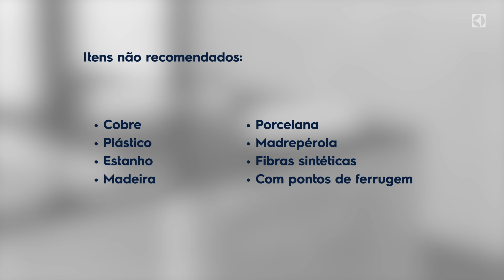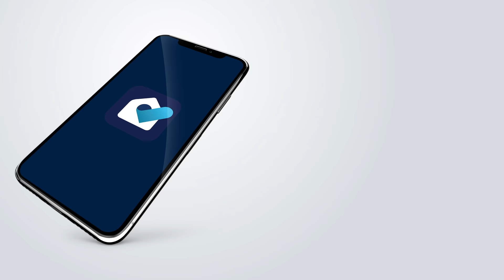Utilização Correta de Lava-louças Electrolux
Depois de definir o melhor local para instalação, a dica primordial é respeitar os espaços para cada tipo de utensílio. Só assim o perfeito funcionamento e a perfeita lavagem estarão garantidos. Não obstrua a saída ou abertura do dispenser de sabão. Não lave cobre, plástico, madeira, fibras sintéticas, objetos com pontos de ferrugem, entre outros. Utilize apenas produtos indicados. Veja outras dicas neste vídeo.